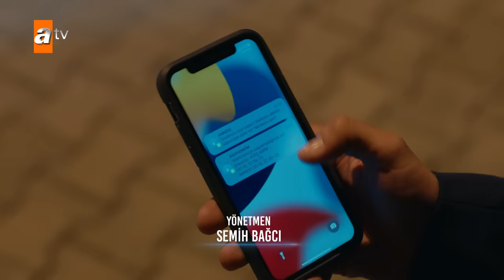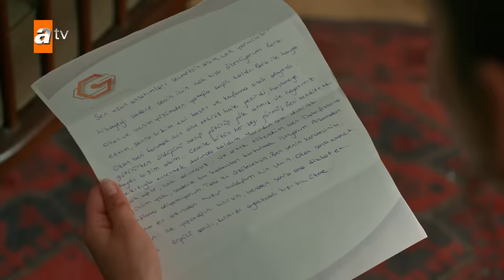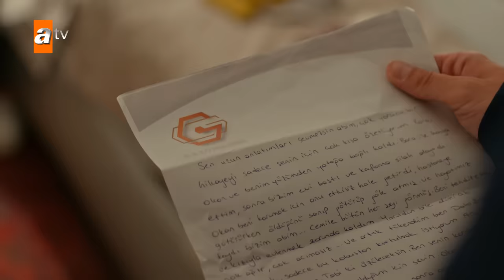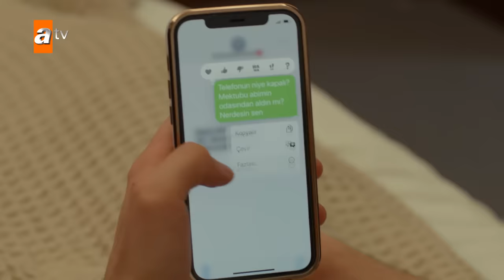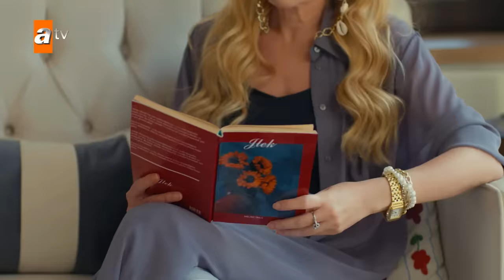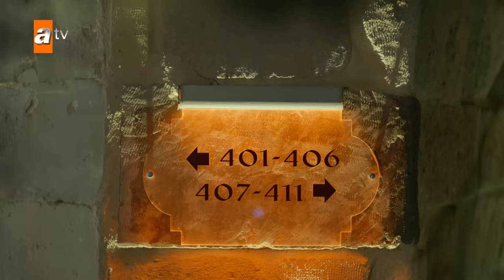Safir 9. Bölüm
Safir 9. Bölüm Özeti
Mektubu okuyup Yaman’la ilgili tüm gerçeği öğrenen Feraye şimdi ne yapacak? Koşa koşa Yaman’a gidip kendiyle ilgili gerçekleri de anlatacak mı yoksa Yaman’ın iyiliği için susacak mı?

Öte tarafta Sarp’ın Vural’ı ortadan kaldırma teklifine tamam diyen Okan’ın aklı karışık, içi rahat değildir. Cemile ise Sarp mevzusundan dolayı kendini sıkışmış hissetmektedir. Ateş’e kurduğu kumpas başarısız olan Vural vazgeçmeyip Ateş’e bu kez daha tehlikeli bir oyun kuracak. Acaba Ateş’in başını derde sokmayı başaracak mı? Yoksa Gülfem’in “Bade’nin kızın olmadığını biliyorum” tehdidiyle vaz mı geçecektir? Gülfem’in ve Ömer’in üstüne gelmesiyle iyice hırslanan Aleyna bir plan yapar. Cemile kızının planını öğrendiğinde iş işten geçmiştir.

Safir 'Saklı Kalan Bir Aşk Hikayesi'nin başrollerini İlhan Şen, Özge Yağız, Burak Berkay Akgül paylaşıyor. Etkileyici hikayesi ve güçlü oyuncu kadrosuyla Safir 'Saklı Kalan Bir Aşk Hikayesi' Gülsoy ailesinin bir gecede değişen ihtiras, tutku, intikam ve zorbalık sınavları ile dolu tehlikeli yollarda kaybolma hikayesini konu alıyor.

Yapım: NTC Medya
Yapımcı: Fatih Aksoy ve Mehmet Yiğit Alp
Hikaye:  Burcu Över ve Gül Abus Semerci
Senaryo:  Burcu Över
Yönetmen: Semih Bağcı